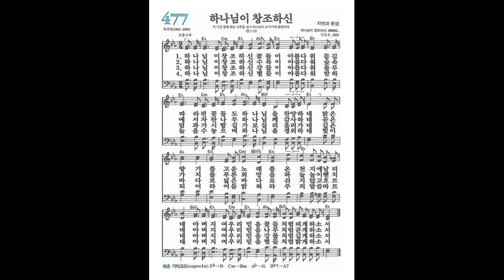[새찬송가] 477장 하나님의 창조하신ㅣ 찬송가 파이프 오르간 반주